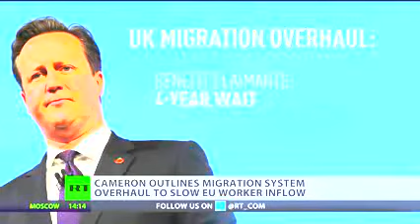Control Cameron outlines plans to cut EU migration to UK